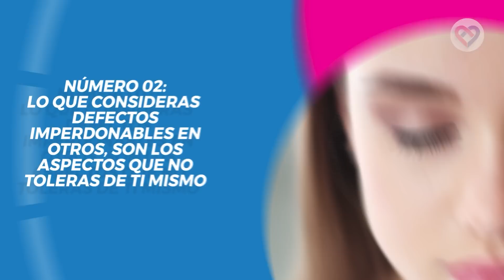Esta fue la advertencia de Carl Jung que te dará escalofríos NO QUIEREN QUE LO SEPAS !!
Esta fue la advertencia de Carl Jung que te dará escalofríos NO QUIEREN QUE LO SEPAS !!   El arque.

La tierra del chocolate, de los relojes y de los quesos tiene algo más con qué sorprendernos. Durante una fría noche alpina, el psicoanalista y psiquiatra suizo Carl Jung experimentó uno de los terrores más espeluznantes de toda su vida: mientras transitaba por una de las experiencias más íntimas que un ser humano puede vivir, sus sueños, se vio acosado y perseguido por una sombra demasiado tenebrosa.